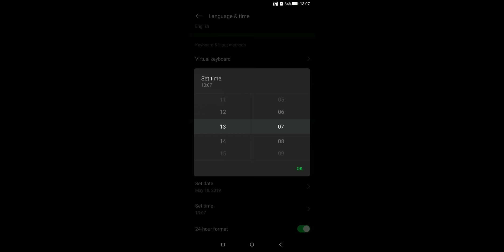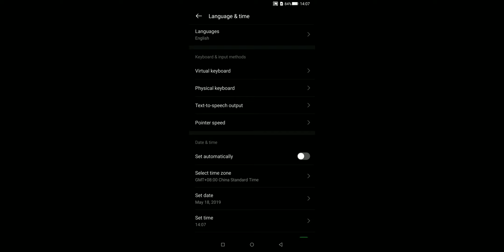Black War Sniper (狙击手之黑色行动) - Android Gameplay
Black War Sniper Android Gameplay
    狙击手之黑色行动

  Xin chào các bạn đã trở lại với kênh của mình. Hôm nay mình sẽ giới thiệu đến các bạn một tựa game Action Shooting Offline mới. Trong clip mình có hướng dẫn cho các bạn bug energy, mấy bạn tha hồ cầy thoải mái ko lo hết năng lượng.

   CBT: None
   Size: 506 MB
   Language: English
   Ofline Game